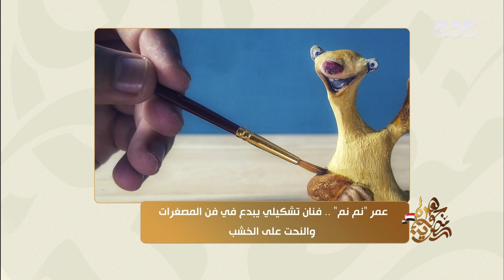سمعت عن فن النمنمات عمر نمنم فنان تشكيلي موهوب في الفن ده وأبهرنا بشغله مع الإعلامية هبة عبد الفتاح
سمعت عن فن "النمنمات" قبل كده عمر نمنم فنان تشكيلي موهوب في الفن ده وأبهرنا بشغله مع الإعلامية